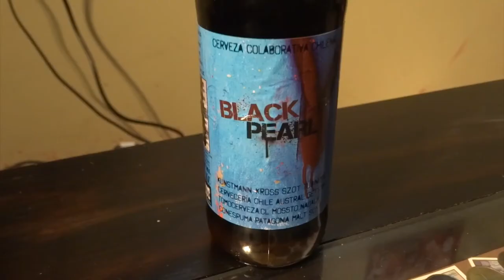Episodio #42 - Szot Barley Wine 2010, Colaborativa 1 & 2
Un episodio especial donde probamos tres cervezas Szot:

- Barley Wine 2010
- Colaborativa Imperial Sticke 2012
- Colaborativa Black Pearl 2013

Además, presentamos un tip de cómo abrir una cerveza sin dañar su tapa, ojo coleccionistas de tapas!

Grabado en Octubre 2014.